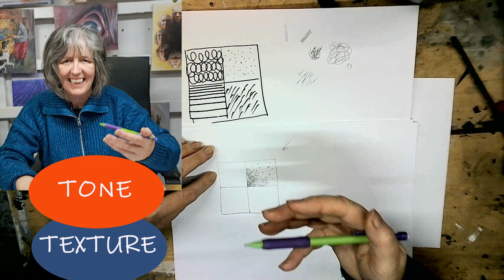Free Beginners Lesson 5, Texture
This series of free lessons looks at the basic fundamentals of art:
Line, Tone, Shape, Colour, Texture and Composition and how they relate to each other.
Hopefully this will help any beginner approach other exercises in a more informed way.